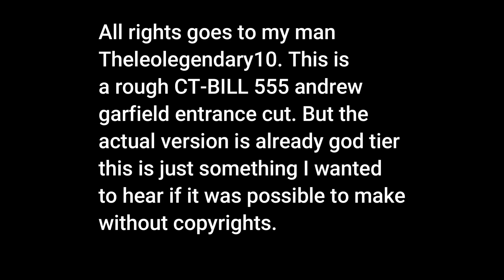Theleolegendary10 Sinister 6 stop-motion Andrew Garfield's Spider-man entrance CT-BILL 555 CUT!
That shit got copyrighted.